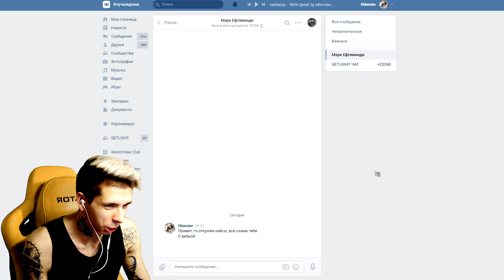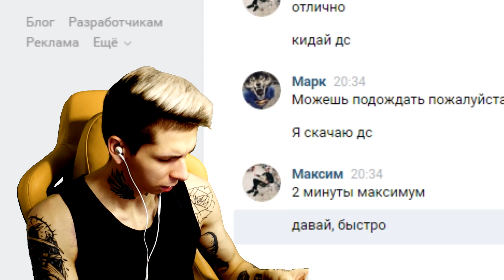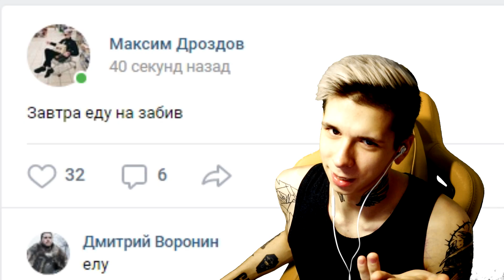БАНИМ АККАУНТ ПАТРУЛЕМ — ЗАЧЕМ КАЛИБРОВАТЬСЯ БЕЗ ПРАЙМА?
Надо добить этот аккаунт, поставить прайм и записывать только на нем, а на стримах снова сливать звание, как мы умеем :3